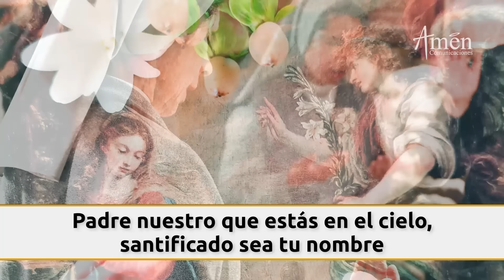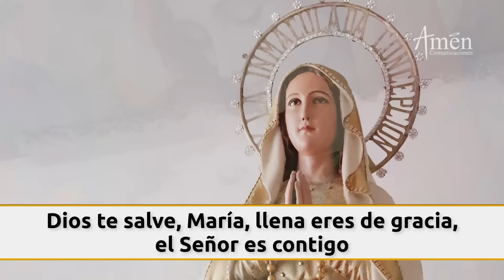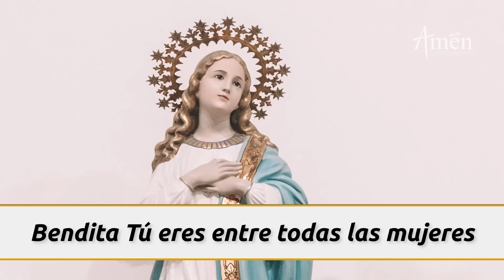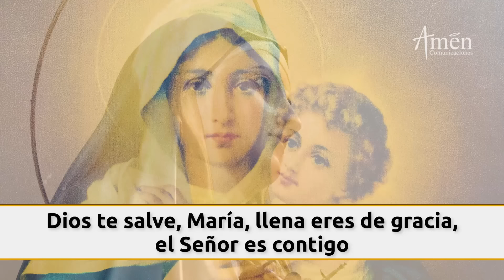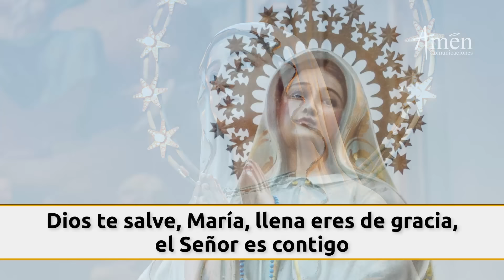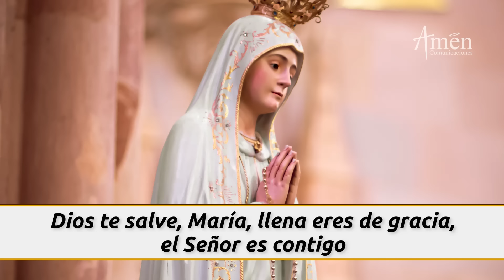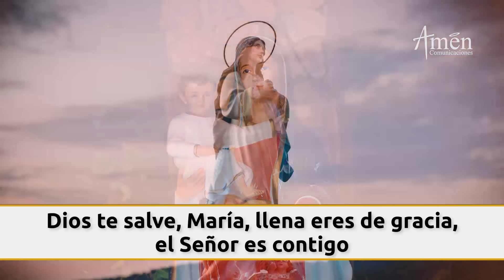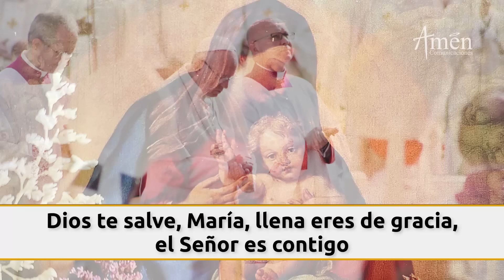Santo Rosario Hoy Lunes 30 Septiembre 2024 l Padre Carlos Yepes l Misterios Gozosos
👉Misterios Gozosos